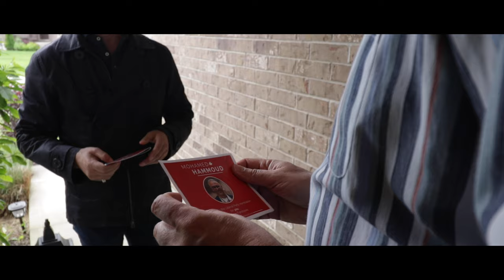Mohamed Hammoud for London-Fanshawe | Video by MikePopovici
A pro bono video I created for Mohamed Hammoud. He seeks the Liberal nomination in London-Fanshawe.

If you would like to get involved, register to support me, or donate please